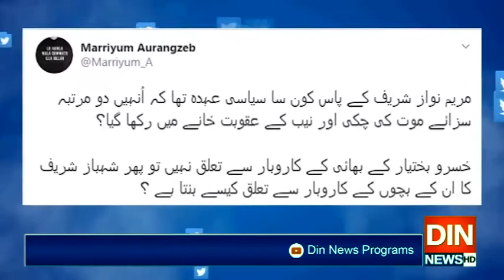چینی بحران کی رپورٹ: اپوزیشن لیڈر کا وزیراعظم سے مستعفی ہونے کا مطالبہ